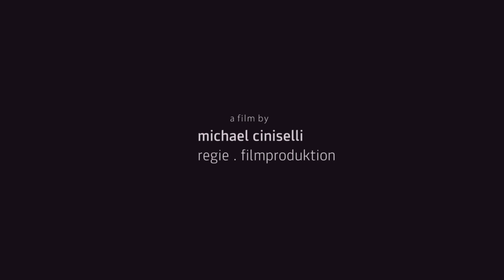Filippa Gojo & Laia Genc - Trusting The Uncertainty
composition: Filippa Gojo